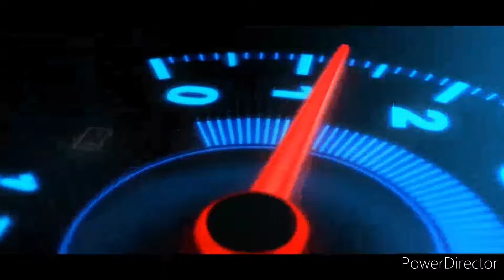BUNUTAN NG PERA CHALLENGE / BENTE NABUNOT NI KUYA LODY / CelebratingNewYear /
bunutan ng pera game
sabunutan ng babae